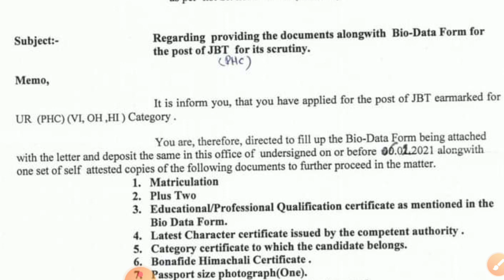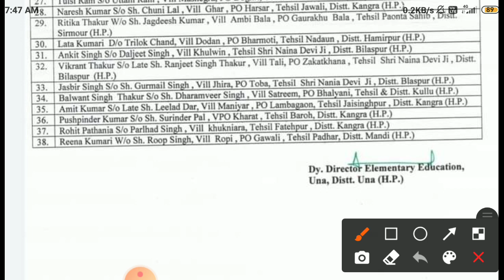JBT Batchwise Una district || Regarding providing the documents alongwith Bio-Data